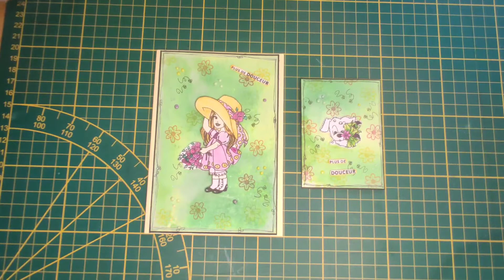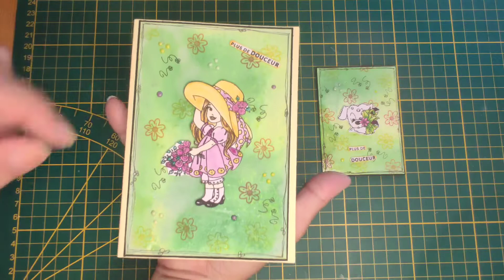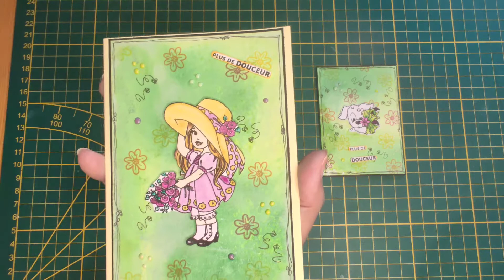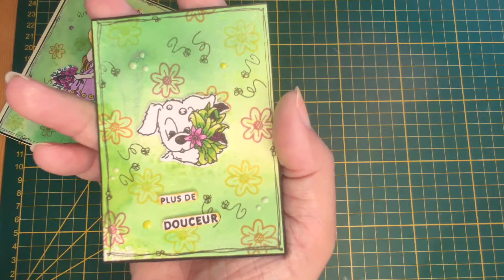Présentation carte et ATC Tout en douceur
Carte et ATC réalisées à partir de fonds faits à la gel press.

Retrouvez d'autres créations sur Instagram : rosepatty.creation